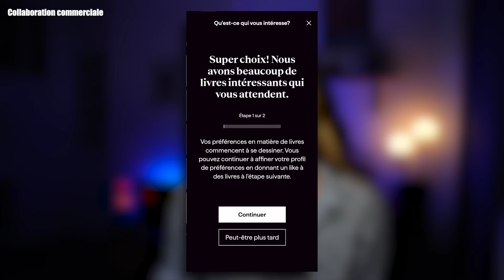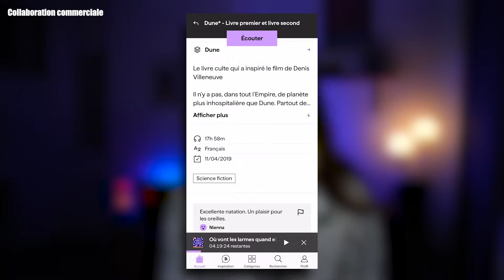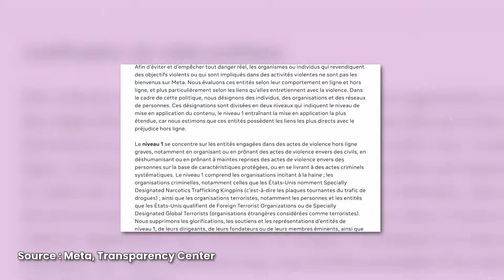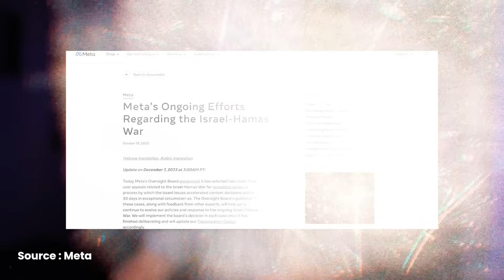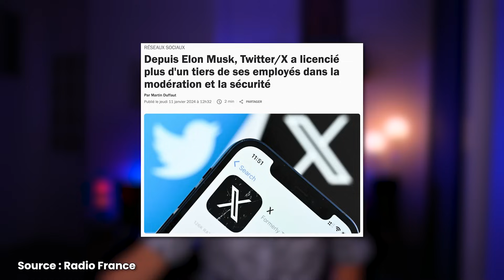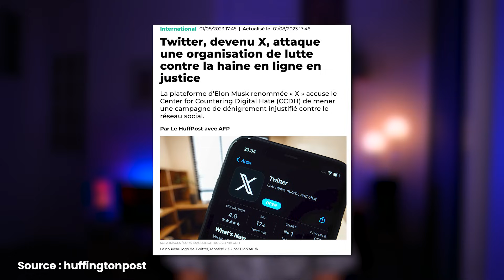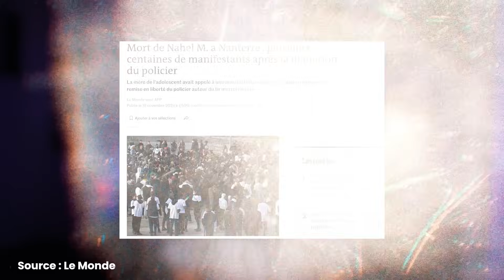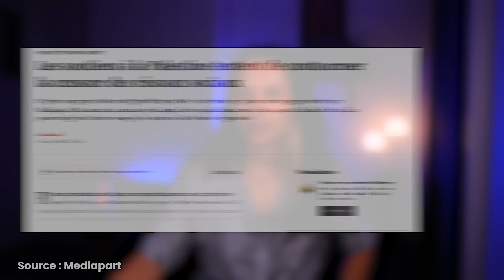La MODÉRATION en ligne tourne-t-elle à la CENSURE ?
La question peut paraître bateau mais en réalité elle a des conséquences très concrètes sur notre expérience en ligne. Vous l’avez peut-être remarqué mais vous n’êtes pas autorisés à dire les mêmes choses selon que vous traînez sur Instagram, sur Tiktok ou sur X. Chaque plateforme a ses propres règles de modération qui se basent sur la philosophie même du réseau social. X veut par exemple être un espace de liberté d’expression, la modération y est bien plus permissive que sur les autres plateformes. Mais une modération laxiste peut poser problème parce que sans modération, Internet risque de favoriser la haine en ligne ou de propager des fake news. A l’inverse, Instagram a choisi une modération plus stricte pour préserver l’expérience utilisateur. Mais ce choix est aussi critiqué parce que la modération d’Insta semble parfois trop sévère ou injuste. Ces dernières années, Meta a été accusée à plusieurs reprises de censure de contenus politiquement sensibles. Finalement, où placer le curseur de la modération pour qu’Internet ne devienne pas un espace de non-droit tout en préservant la liberté d’expression ?

00:00 Intro
03:10 La lutte infinie contre la haine en ligne
08:07 Modération ou censure ?
12:08 Vers un activisme dépolitisé ?
16:13 Les réseaux doivent-ils être apolitiques ?

Co-autrice : Ariane
Montage : @tounyotv
Miniature : @cubi_nico

Les sources :

A propos du fonctionnement de la modération sur les différentes plateformes